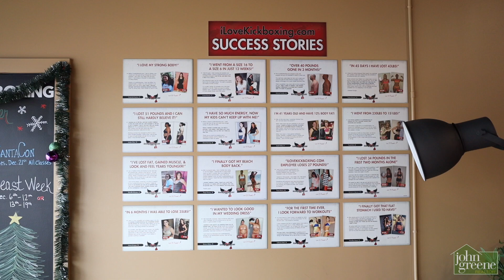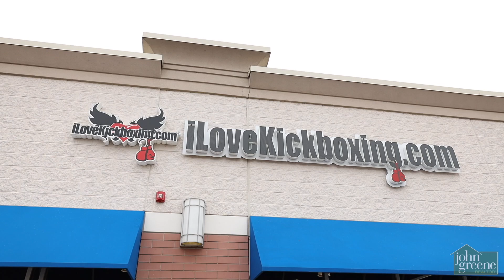john greene Realtor Circle of Friends ILoveKickboxing